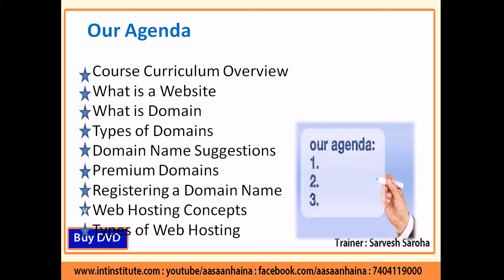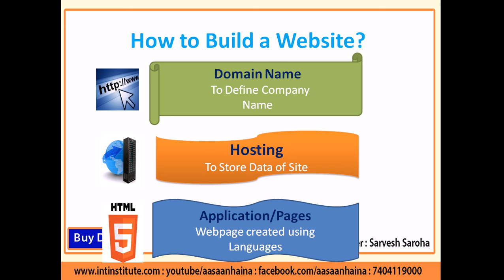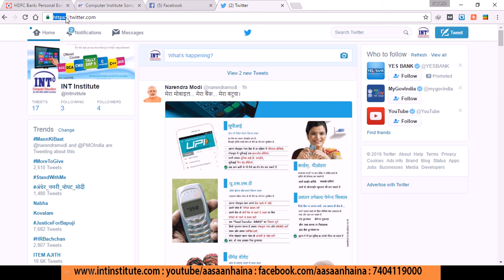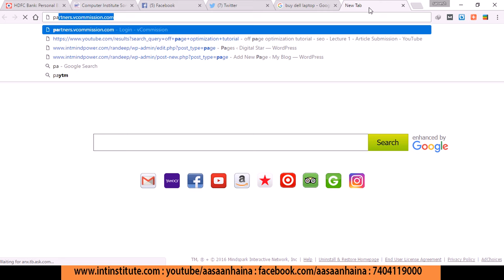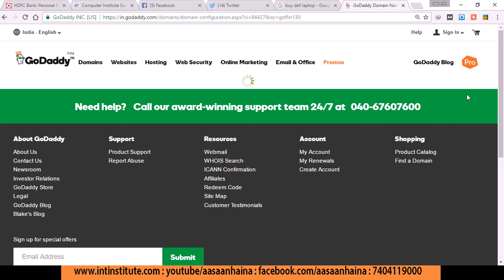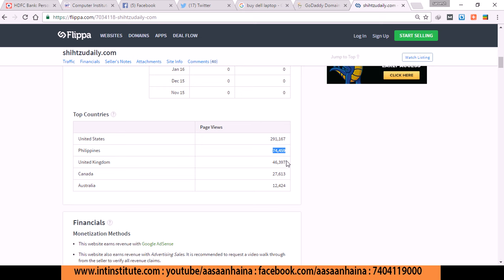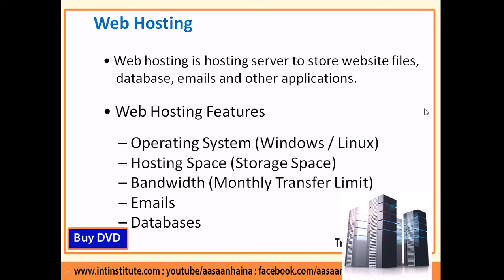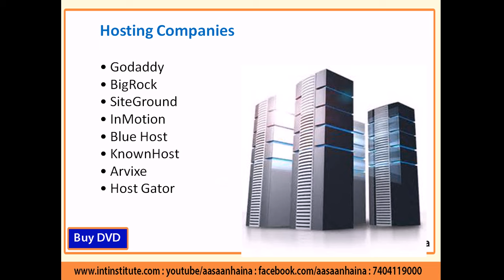WordPress Tutorial for Beginners in Hindi Urdu | Web Designing Professional Training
INT Institute Provide web-designing course online and offline. we teach how to make a  professional web site in just 7 days. it's very easy and interesting for beginners step by step in hindi and urdu.

For Govt.

Title: Wordpress Tutorials for beginners step by step in Hindi - Urdu

Topic Cover in this vido
1. what is web site
2. what is domain name
3. type of domain name
4. what is web hosting
5.  type of web hosting (share, vps, dedicated and cloud)
6. how to register a domain and hosting server

wordpress tutorial for beginner in hindi, wordpress tutorial for beginner in urdu, wordpress in hindi, wordpress in urdu, wordpress training in hindi, wordpress training dvd, wordpress video in hindi, wordpress video in hindi, int institute sonipat, web designing course in hindi. web designing tutorial in hindi, web designing training in hindi, web designing training in urdu, web desiging tutorial in urdu.

WordPress Tutorial for Beginner in Hindi Urdu